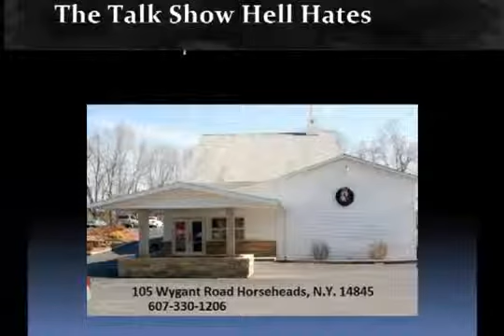THE UNDERGROUND CHURCH pastor mike online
Picking Up Where The Watchman Broadcast Leaves Off.